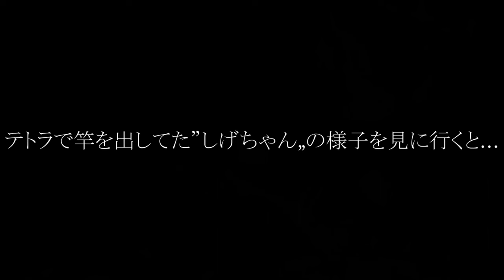【初島釣り】魚影の濃い島で春 メジナ を狙う！2021年4月中旬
久し振りの初島動画です。
 メジナ はたまに見えてるんですけどねぇ(^^)
一筋縄ではいかないところが面白いのかもしれませんね。

【使用音源】
DOVA-SYNDROME